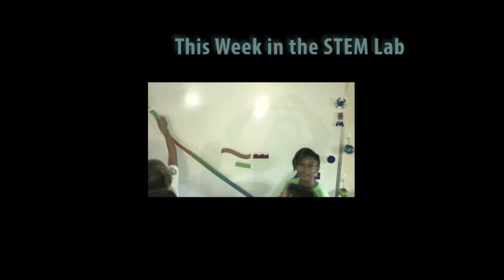This Week in the STEM Lab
Solar Eclipse, Rube Goldberg, Computer Lessons...busy times in the lab.